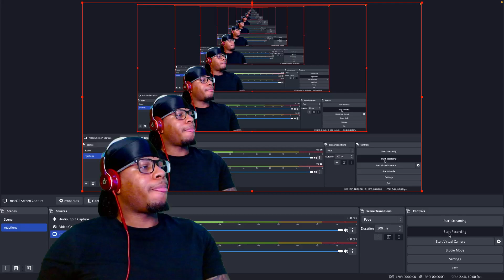MAYORKUN & VICTONY - HOLY FATHER (REACTION)